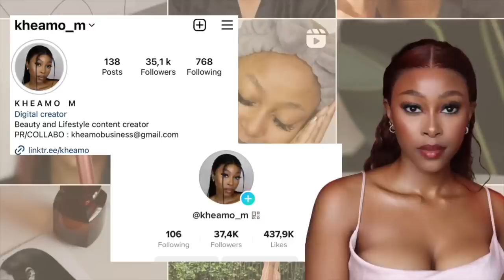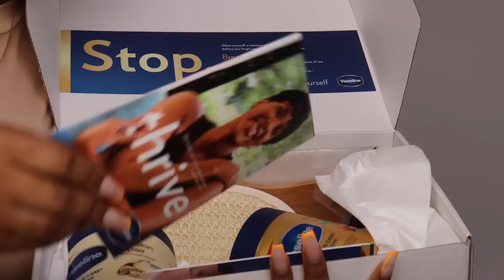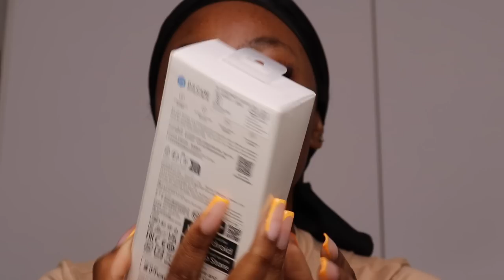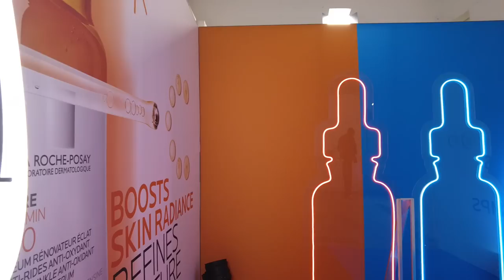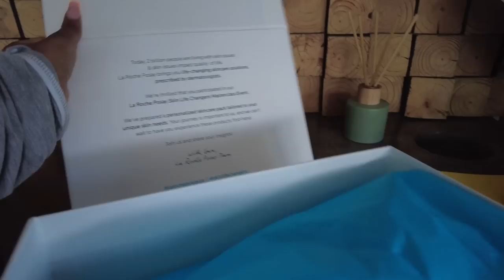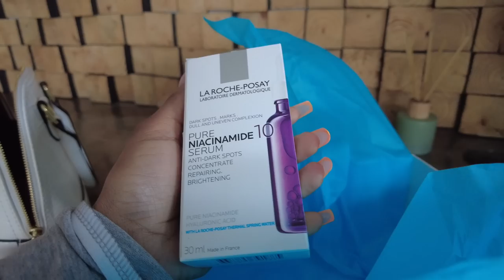VLOG: unboxing pr + testing new camera DJI Pocket 2 + airbnb in Sandton + La Roche Posey event